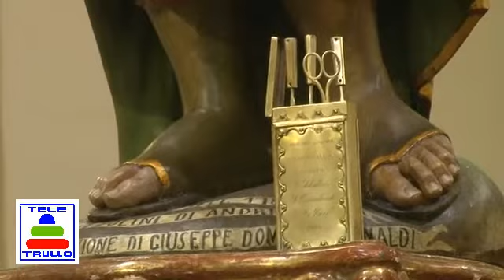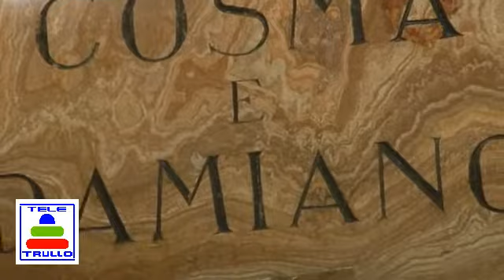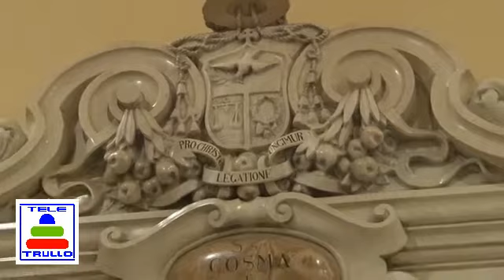Ss.Medici S.Messa del 31/10/12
Chiusura dei festeggiamenti 2012 dei Ss.Medici con il ritorno delle Statue nel loro luogo abituale. Torneranno dietro l'altare il 1° Settembre del prossimo anno per la Festa 2013